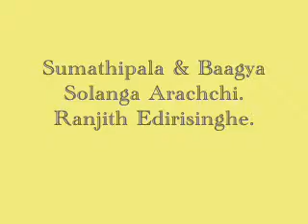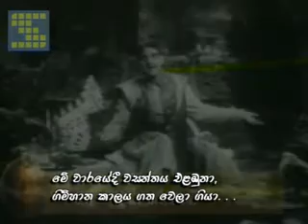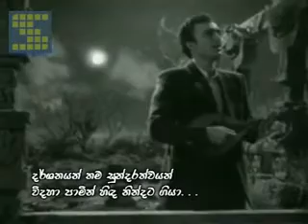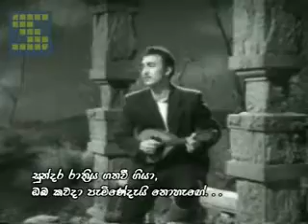NAUSHAD LIVE Part - 5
Owned By -  shemarooent
                                                                                                                                                 Naushad was known for his deft adaptation of the classical musical tradition for movies. For some movies like Baiju Bawra, he composed all scores in classical raga modes. He could easily work with Western instruments, including the clarinet, the mandolin, and the accordion. He could incorporate Western musical idioms in his compositions, and compose for Western-style orchestras.
During early 1940s, recordings were done in quiet parks and gardens after midnight because the studios did not have sound-proof recording rooms. In the gardens, there would be no echo and disturbances, unlike the studios where the sound reverberated because of the tin roofs. The echo effect he used in Rattan was achieved through a very crude but effective technique when he kept a microphone in a toilet which had ceramic tiles and then played the music so that the sound reverberated against those tiles, producing an echo effect.
For films like Uran Khatola and Amar, he recorded the voice of a particular artiste on a scale of 90, then recorded it on 70, then on 50 and so on. After the complete recording, it was played for the scene and the impact it created was terrific.
He was one of the first to introduce sound mixing and the separate recording of voice and music tracks in playback singing. He was the first to combine the flute and the clarinet, the sitar and mandolin. He also introduced the accordion to Bollywood film music and was among the first to concentrate on background music to extend characters moods and dialogue through music. But perhaps his greatest contribution was to bring Indian classical music into the film medium. Many of his compositions were inspired by Ragas and he even used distinguished classical artistes like Amir Khan and D.V. Pulaskar in Baiju Bawra (1952) and Bade Ghulam Ali Khan in Mughal-e-Azam (1960). Baiju Bawra (1952) demonstrated Naushad's grasp of classical music for which he won the first Filmfare Best Music Director Award in 1954.
For Aan (1952), he was the first to use a 100-piece orchestra, He was the first composer to have developed the system of western notation in India. The notation for the music of the film Aan was published in book form in London.
In Uran Khatola (1955), he recorded an entire song without the use of orchestra, having replaced the sound of musical instruments with choral sound of humming.
For Mughal-e-Azam (1960) song Ae Mohabbat Zindabad, he used a chorus of 100 persons. He asked Lata Mangeshkar to render a part of the song "Pyaar Kiya To Darna Kya" in a bathroom that had glazed tiles and then recorded the music to get the echo effect.
For Ganga Jamuna (1961), he used lyrics in chaste Bhojpuri dialect.
He used just 6-instruments in the title song of Mere Mehboob (1963).
In 2004, a colorized version of the classic Mughal-e-Azam (1960) was released, for which Naushad had the orchestral music specially re-created (in Dolby Digital) by todays industry musicians, while maintaining all the solo vocals from the original soundtrack. To elaborate, the playback vocals (though not the chorus) recorded four decades ago are mixed with orchestra tracks created in the present millennium.
As Indian film music gradually assumed a Western bend starting in the late 1960s, Naushad came to be considered old-fashioned. Composers who could compose rock-and-roll and disco-inflected music started getting increasingly popular. Naushad was still esteemed as a maestro, but his talents were sought mostly for historical movies where traditional scores were appropriate.